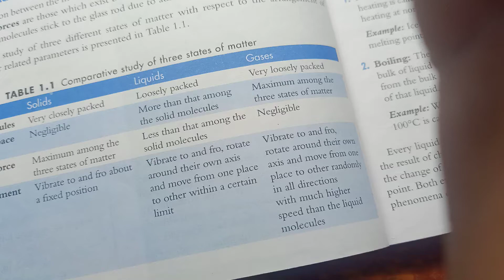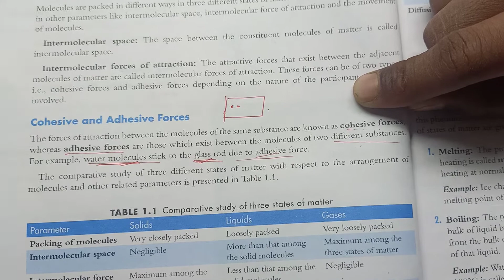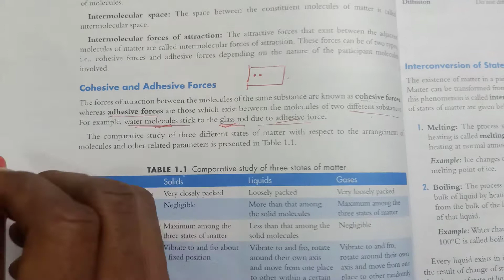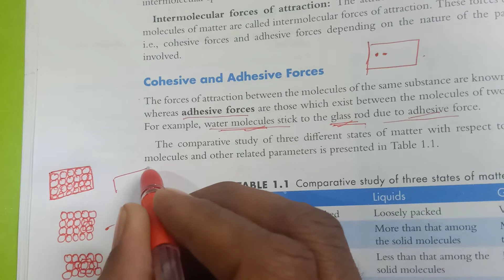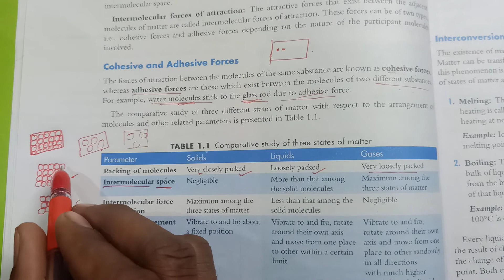Classification of matter L 2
Iit foundation series class 7